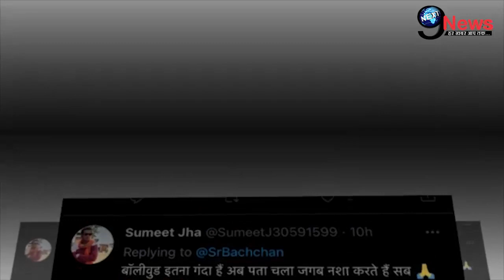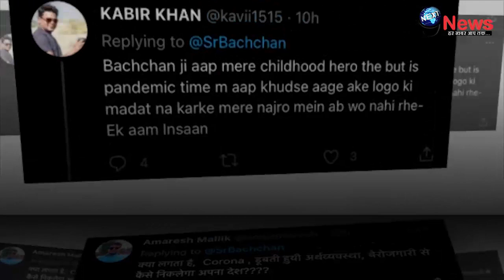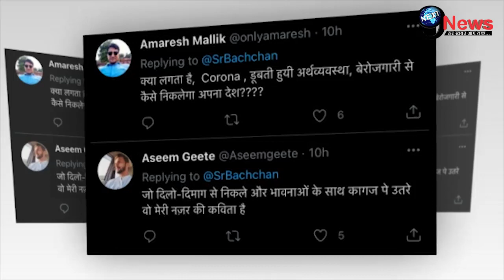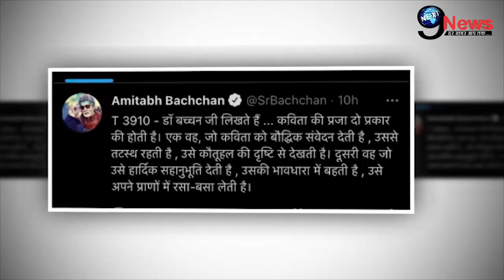घर में क़ैद अमिताभ का मज़ाक़ उड़ा -उड़ा कर ऐसे हँसते रहे लोग ! || Amitabh Bachchan Embarrassed